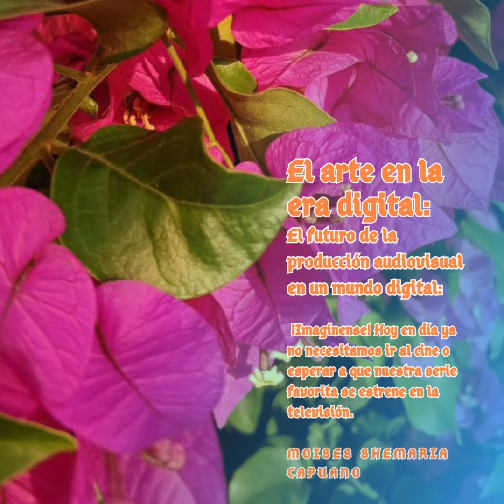Moises Shemaria Capuano| El arte en la era digital (parte 1)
Moises Shemaria Capuano| El arte en la era digital: El futuro de la producción audiovisual en un mundo digital: ¡Claro que sí, amigos cinéfilos! El futuro de la producción de películas y series en un mundo digitalizado es realmente emocionante y está viviendo cambios alucinantes.